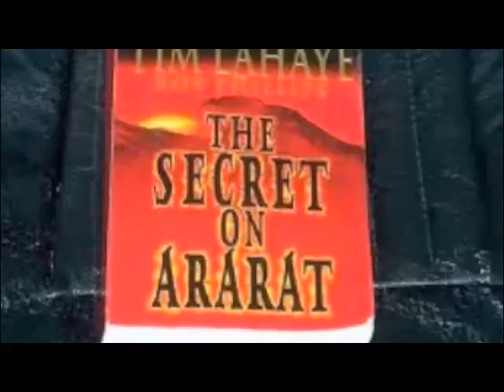Athos Bassissi Accordeon - Ararat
Brano ispirato al monte Ararat (Ağrı Dağı in turco, Արարատ in armeno: Agirî in curdo, آرارات in persiano) è il più alto monte della Turchia (5.165 m s.l.m.), si trova nella Turchia orientale sul confine tra la regione dell'Agri e dell'Agdir, a 22.5 km (circa 14 miglia) a Nord di Dogubeyazit (o Dogubayazit) (39°40'60.00"N 44°17'60.00"E), nel territorio che storicamente aveva fatto parte dell'Armenia; infatti nella lingua armena Ararat significa "Creazione di Dio" o "Luogo creato da Dio". In lingua turca invece il suo nome significa "Montagna del dolore"; la provincia stessa in cui si trova, Ağrı, significa "dolore".